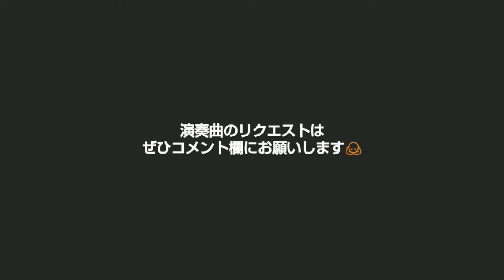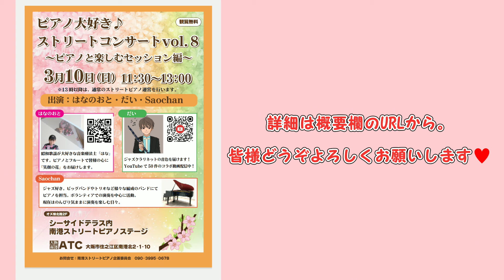大事なお知らせ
大阪のストリートピアノイベントに出演します‼️
関西の皆様、よろしくお願いします♥️

🌟お願い🌟
無料観覧ですが、フードコート内でのイベントとなりますので、御着席の場合は、御飲食をお願いしております。カフェメニューもございます。コーヒーやジュースと一緒にゆっくり楽しんで頂けたら嬉しいです。